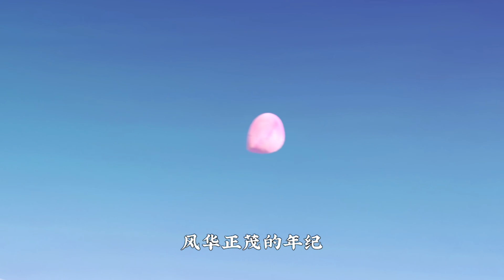当你坚持不下去的时候，就打开看看这段话吧（充满力量）